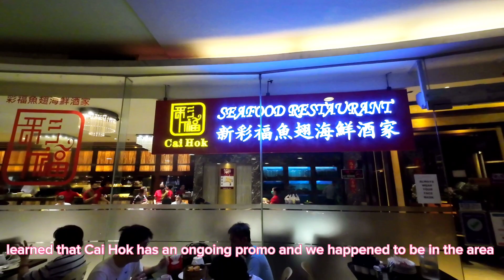VLOG # 40: Peking Duck @ Cai Hok Seafood Restaurant in Banawe (On Promo)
Peking Duck @ Cai Hok Seafood Restaurant in Banawe Quezon City is currently on promo for Php1,300 for the whole duck!